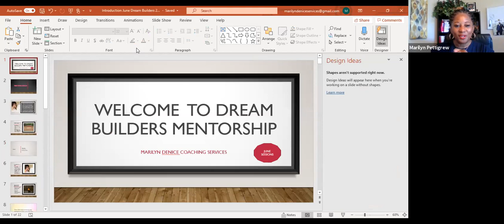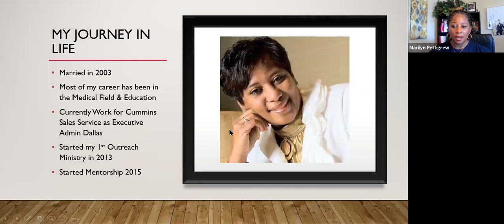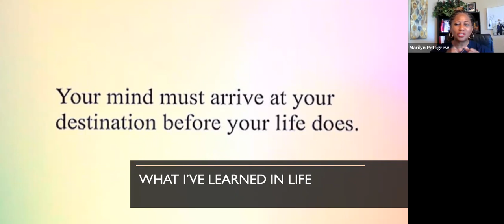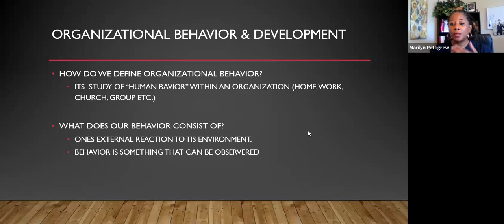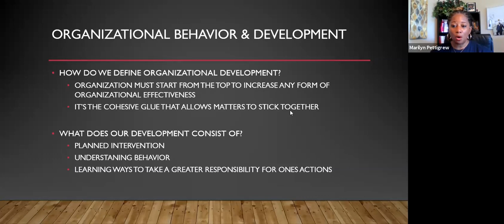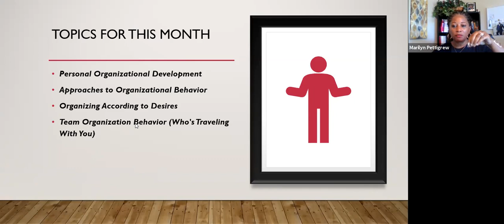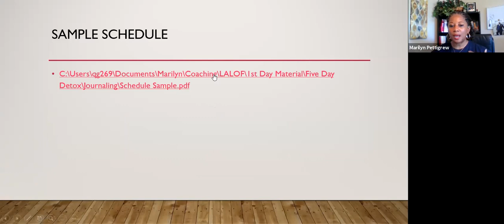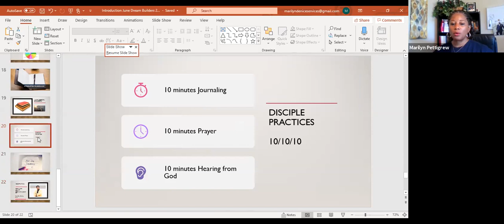June Dream Builders Introduction Call Operational Development & Behavior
Let's get ready for the next Dream Builders sessions for the month of June entitled "Organizational Behavior".

Sessions will be held Monday thru Friday @ 6am via Zoom Conference Call. Invites will be sent out each Sunday night for the upcoming week.

Topics for the month of June:

Personal Organizational Development
Approaches to Organizational Behavior
Organizing According to Desires
Team Organization Behavior (Who's Traveling With You)

Every stage of development will cause an attraction to those that will assist you along the way so you must have a clear vision for where you're going, before attempting to bring anyone alone.

Join me as I share a few tips for organizing your mind, thoughts and behavior in order for your vision to be clear and ready for others to read it and run with it.

Sessions starting Monday June 1, 2020 @ 6am

Marilyn Denice